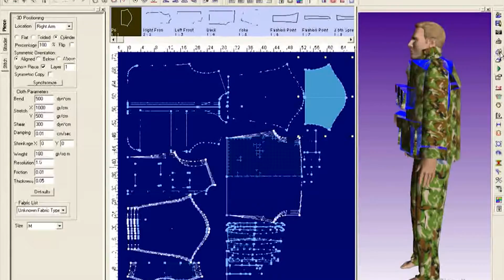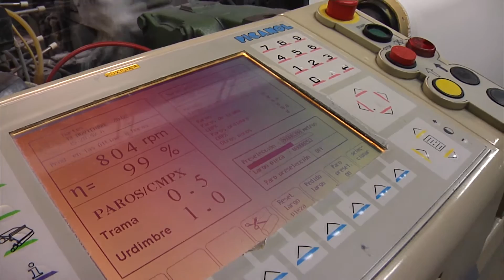Centro Nacional de Innovación y Moda de las Industrias Textil y del Vestido